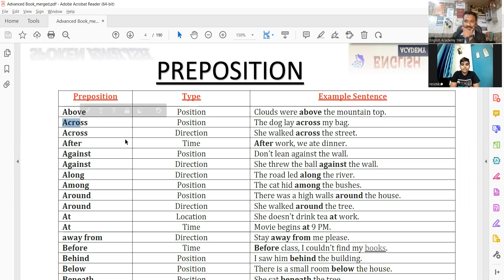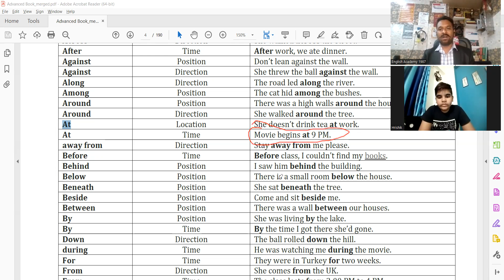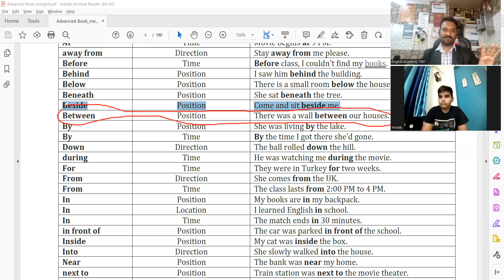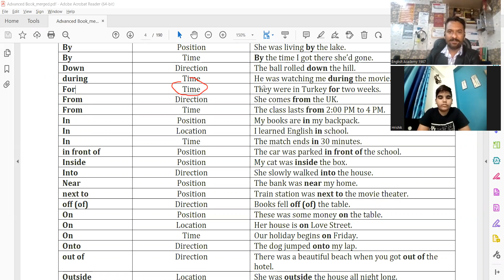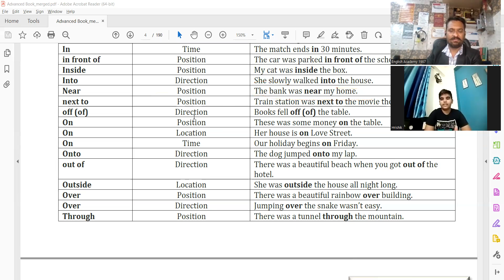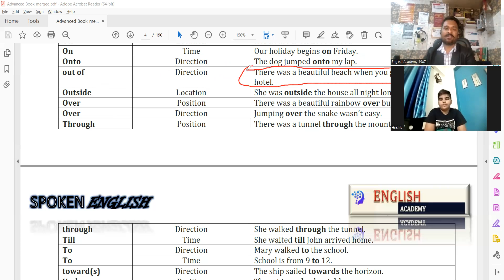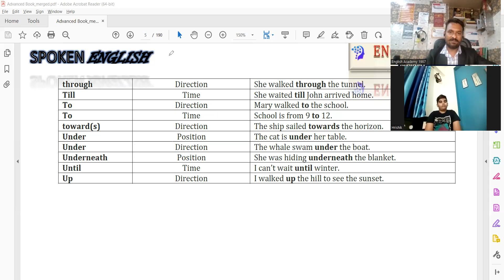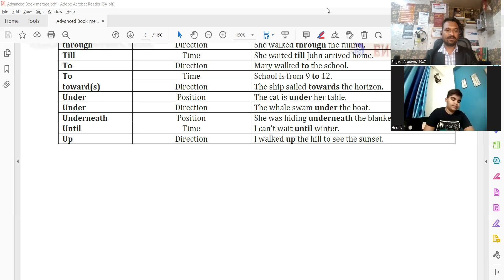પ્રીપોઝિશન્સ (Prepositions). Above, Across, After, Against, Along, Among, Around, At, from, Before..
Krunal Somkuwar
Coach/Trainer
English Academy
Our courses are Online and Offline
Spoken English
Public Speaking
Self Development
IELTS